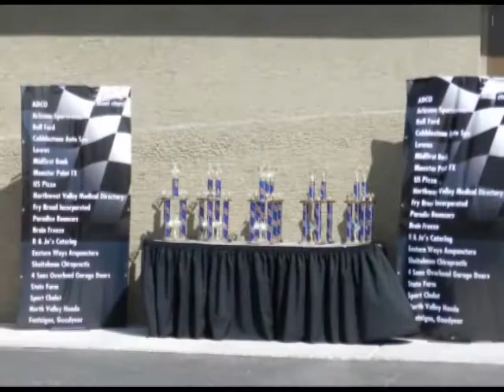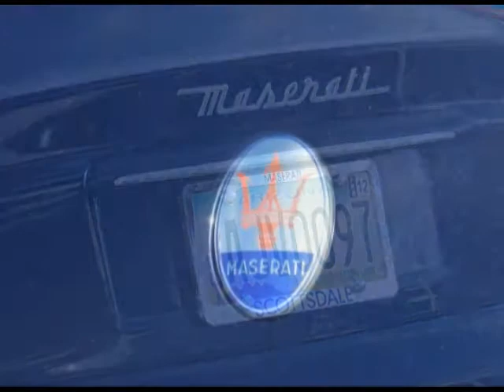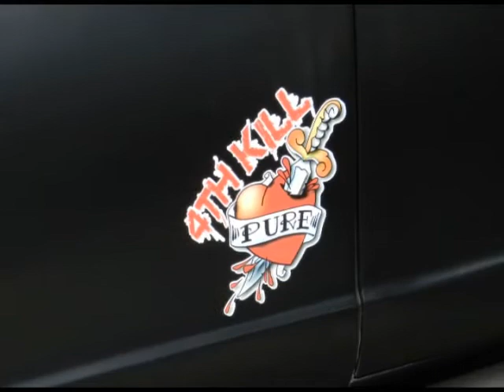Classic Car Auto Show June 19, 2011 Surprise AZ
Auto show in Surprise AZ on Father's Day 2011